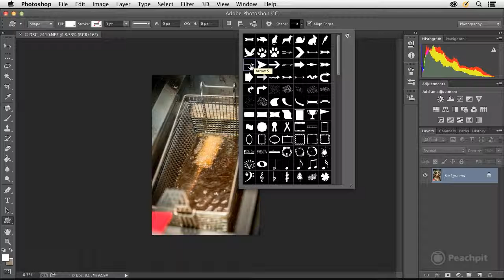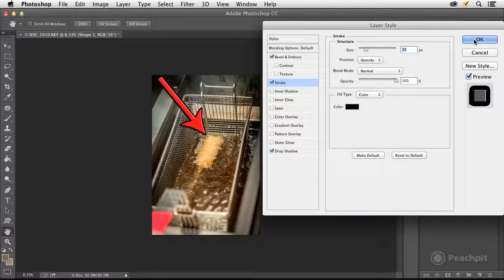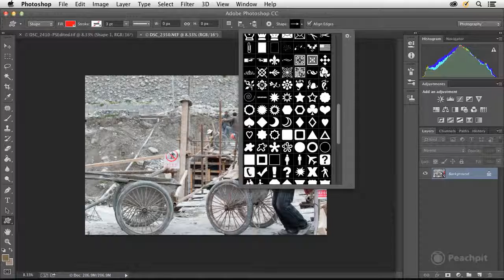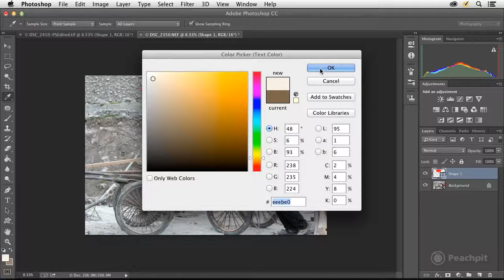เรียนรู้ขั้นตอนการทำงาน PS and LR 5 Part 12